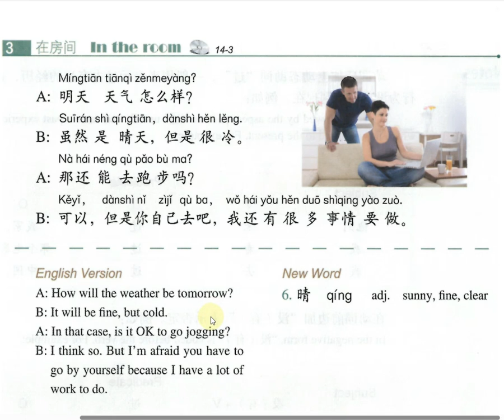HSK2(14-03) 第十四课/课文3：在房间；Lesson14/Conversation3: In the room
I want to share my chines knowlege to all of you.